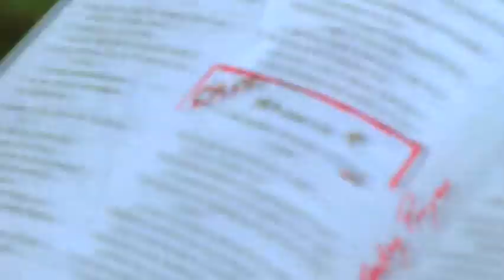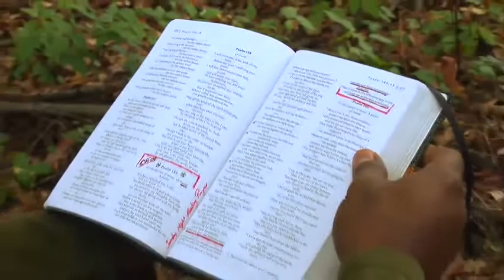Psalm 139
DC reads Psalm 139 for a recent GSM (Granger Student Ministry) media.